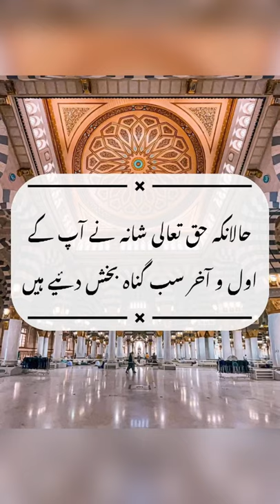Swelling of the Prophet's feet | Short Hadith in Urdu/Hindi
Swelling of the Prophet's feet | Short Hadith in Urdu/Hindi | Nabi k Paon Per Waram | nabi ki Ibadat

My Deep Thoughts contains famous Islamic & realistic quotes and sayings! Content is available in easy and understandable Urdu language.

This  channel consist of verses from Al-Quran, Sayings of Holy Prophet (S.A.W), Saying of  sahaba (R.A) and Sufi's and saints.
& Golden words according to your life, education, friends and much more